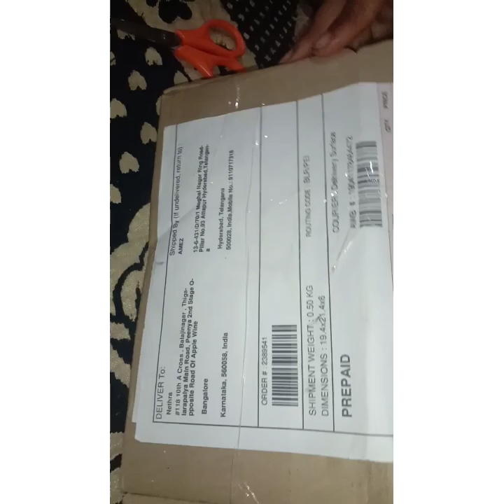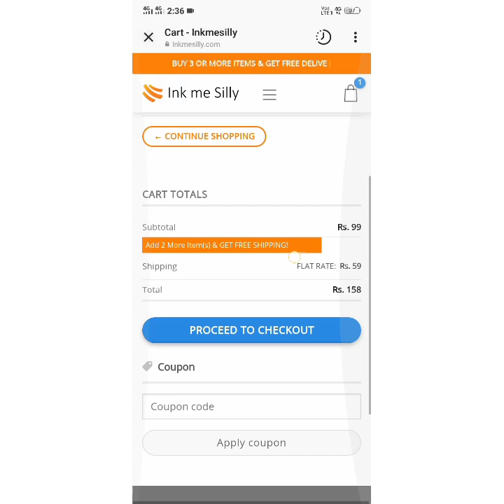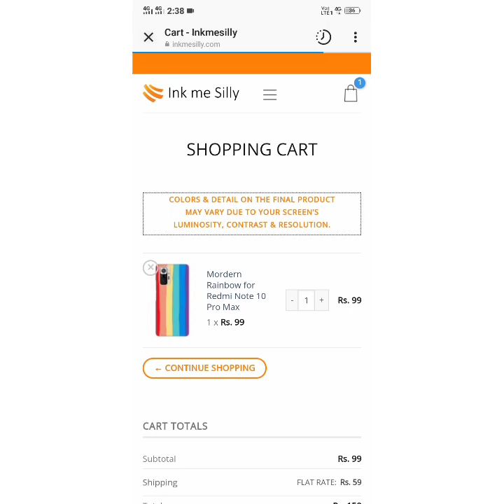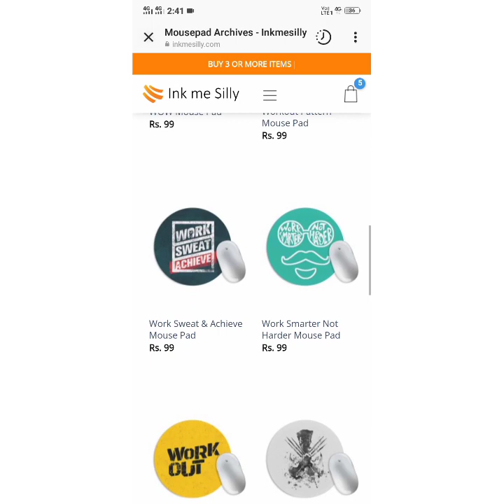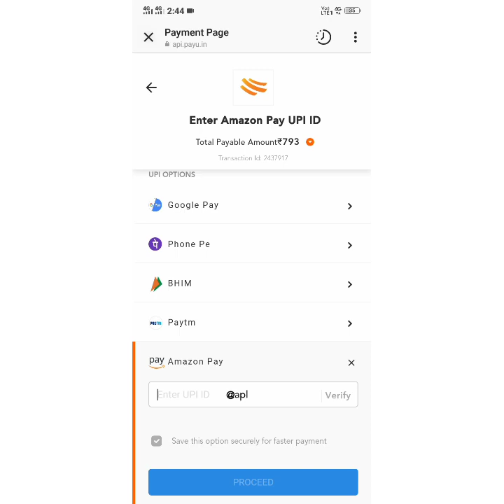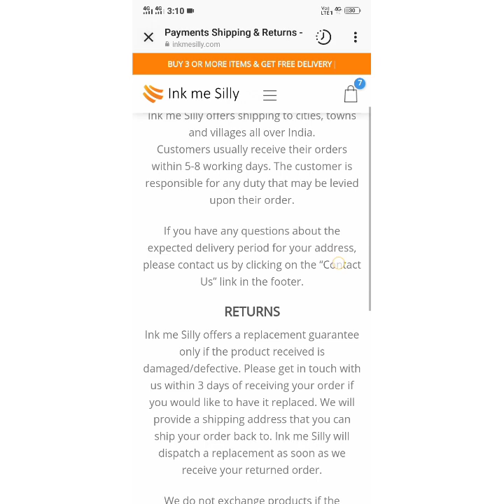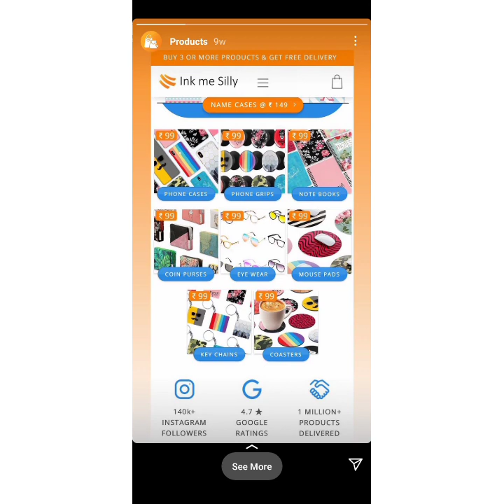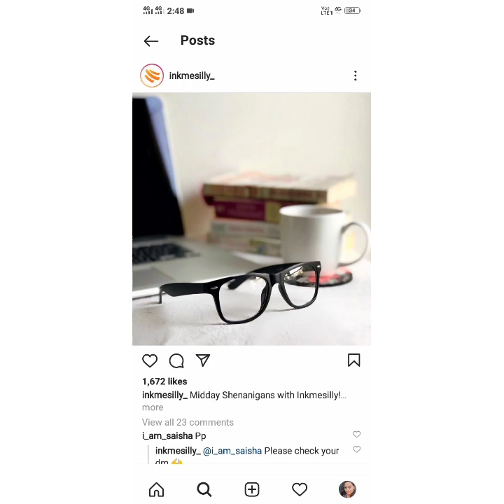Where i buyed new phone cases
ಜೈ ಹನುಮಾನ್

 From which website i buy this phone cases. Do you want to know ?

click on the  like buttons .